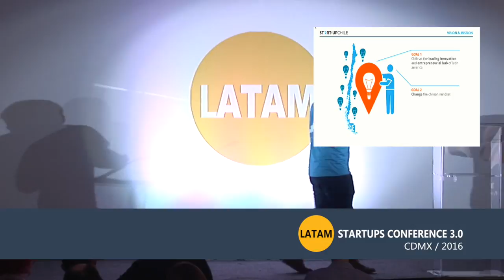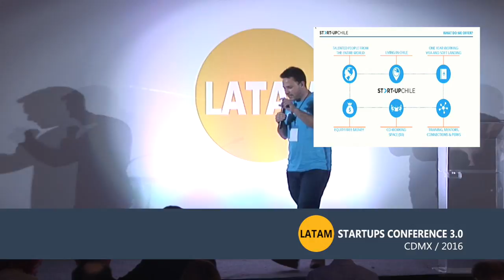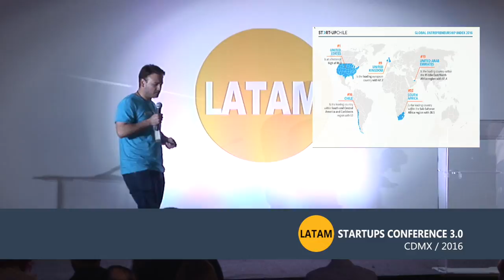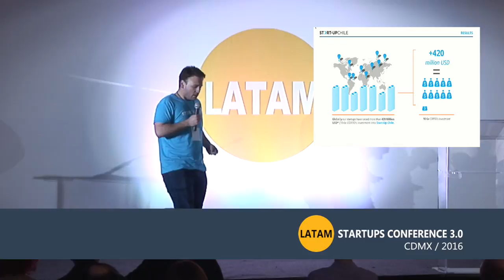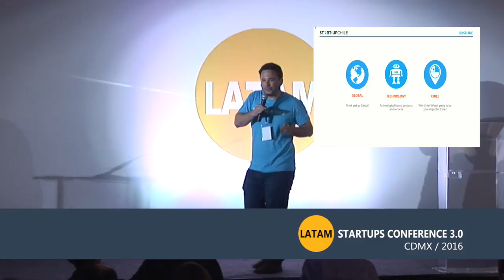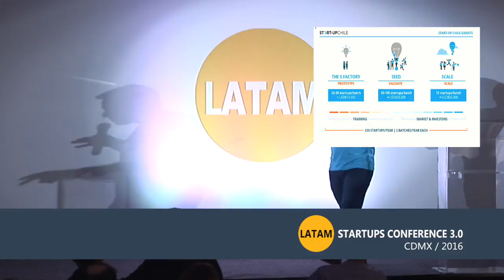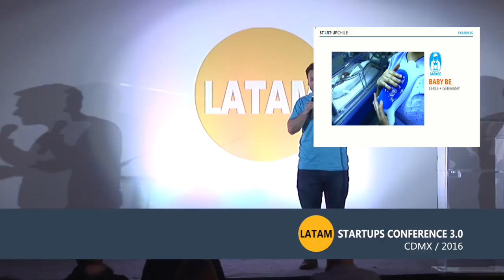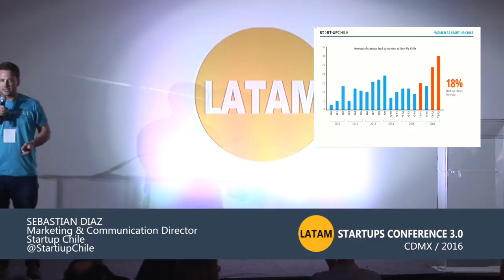Startup Chile Program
At the LatAm Startups Conference 3.0, Director of Marketing and Communication at Startup Chile Sebastián Díaz, presents the Chile national program supporting local and international startups.